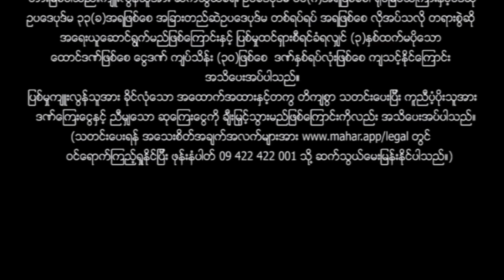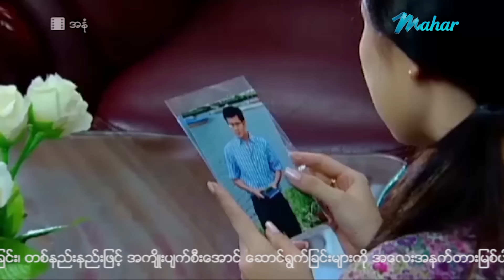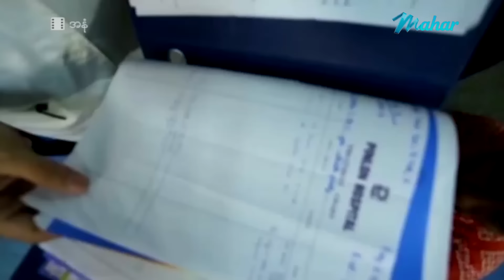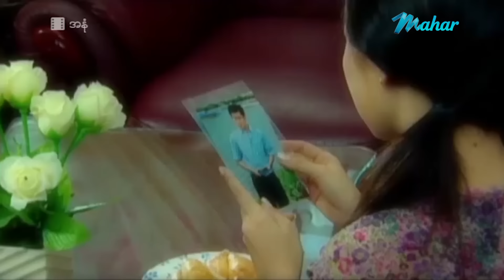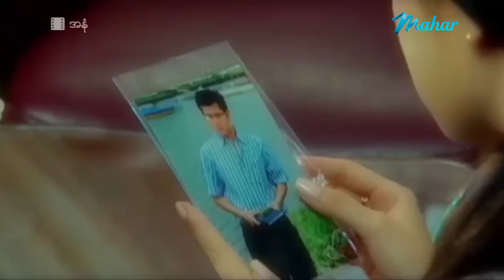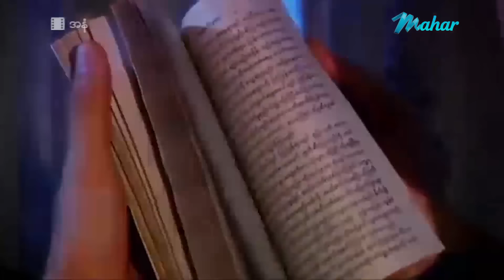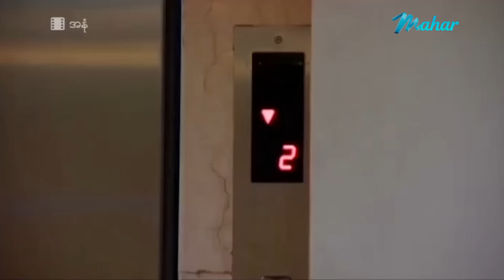မြန်မာဇာတ်ကား စ/ဆုံး - အနုံ - နေတိုး ၊ သဥ္ဇာနွယ်ဝင်း ၊ ချမ်းမီမီကို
သုံးပွင့်ဆိုင်ကိုမှ မြင်နေကြမဟုတ်တဲ့မင်းသမီးတွေနဲ့ကြည့်ချင်တယ်ဆိုရင်တော့ ဒီကားလေးကြည့်နော်...

Presenting daily.

မဟာ အပလီကေးရှင်းကို ဖုန်းမှာ install လုပ်ပြီး
မြန်မာဇာတ်ကားသစ်များစွာကို ကြည့်ရှုနိုင်ပါတယ်။